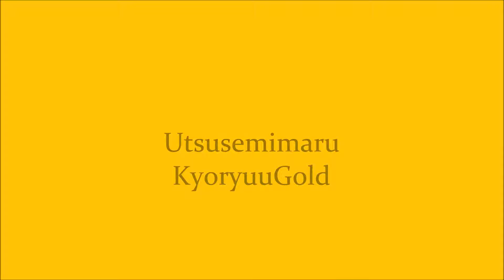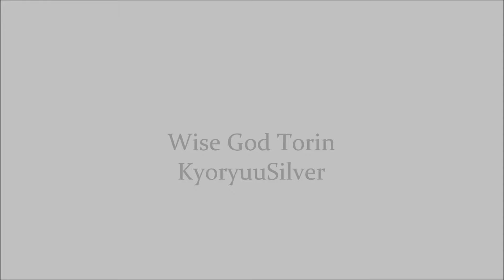Zyuden Sentai Kyoryuger